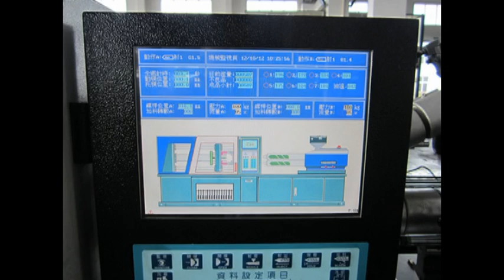Hydraulic System Horizontal Plastic Injection Machinery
More detailed specification,pls check:
Horizontal Machine:

About us:
Hebei Xiangte Imp.& Exp. Co.,ltd is a exclusive sales agent of Hebei Xiangte Plastic Injection Machinery Co.,ltd. Established in 1999, Hebei Xiangte Plastic Injection Machinery Co.,ltd is specialized in the research, manufacturing, sales and service of various plastic injection machineryplastic(Servo Energy Saving/Variable Pump/Fix Pump),vertical plastic injection machinery,cooling tower ,plastic crusher machine,chiller machine,dryer machine,and so on.